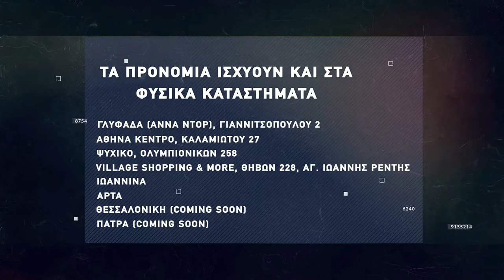Basketaki The League - Chicago Hulks Vs Galacticos (04/12/2021)